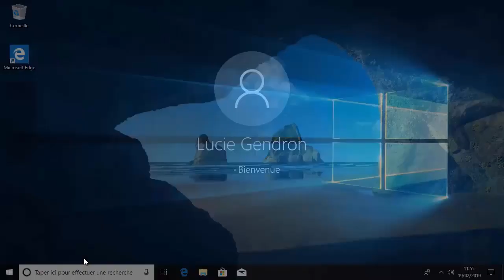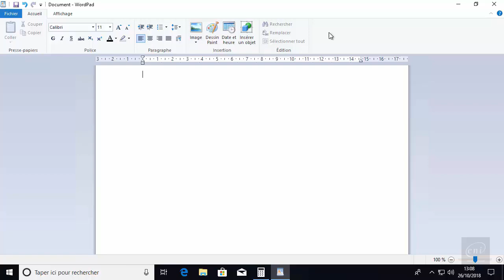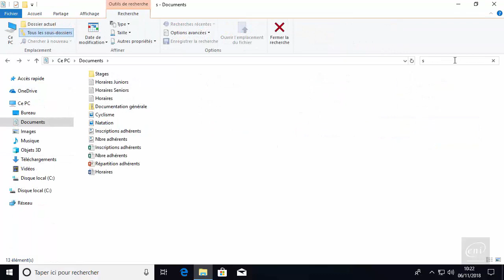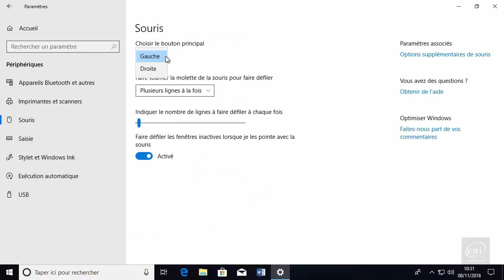Windows 10 - Utilisation du poste de travail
Formation en ligne avec ou sans tutorat

Commercialisé par DiDaXo.Tv
Vidéo promotionnelle du cours
En savoir plus sur ce cours en ligne ? ; visitez